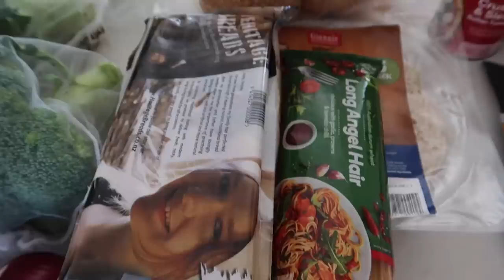A WEEK OF FLAT MEALS | Flatting Series | Emma Stevens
Hey Guys! Welcome to our kitchen! This how we organise our meals at the flat + some of our meal ideas!